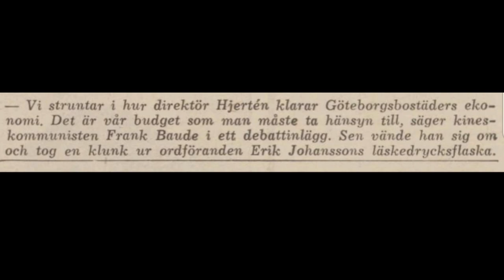Vila i frid Kamrat Ordförande.......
I natt gick en sann proletär kommunist bort. De kommer att krävas tusentals av Frank Baudes art om vi ska kunna skapa en bättre värld.

En del av självaste Göteborg är död.

Vila i frid Frank Torvald Baude